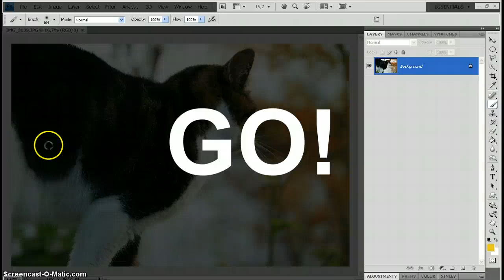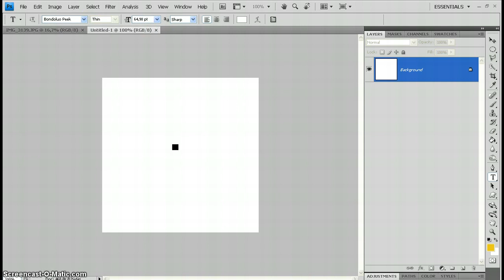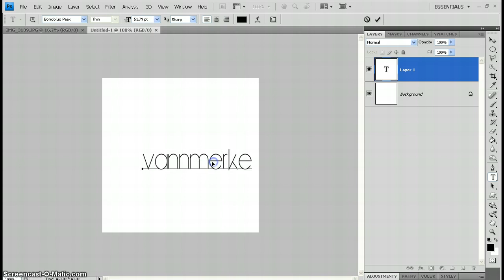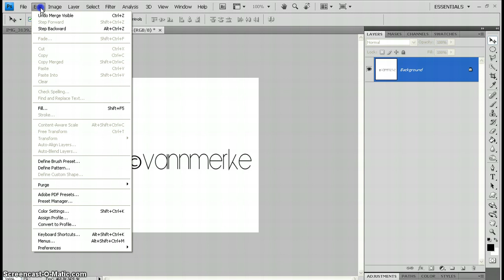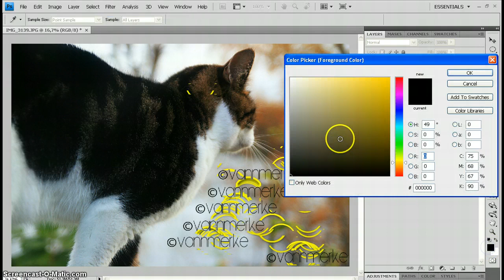Hvordan vannmerke bildene dine i photoshop